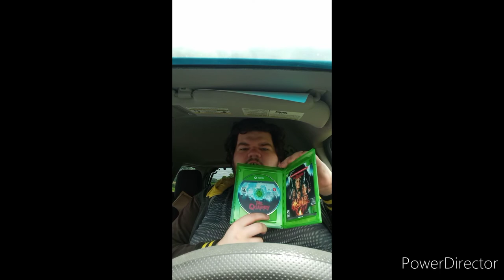The Quarry Xbox One Unboxing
Yeah I Didn't Know Is Was Being Delivered Today And This Video Brought to you by The App Shop What's Shop You May Ask Is Where You Download The App And Track Down Your Package And Also Buy Stuff On The App Go Ahead Download The App I Been Using Since November of 2020 and Subscribe To @SuperShockerBrettMesser